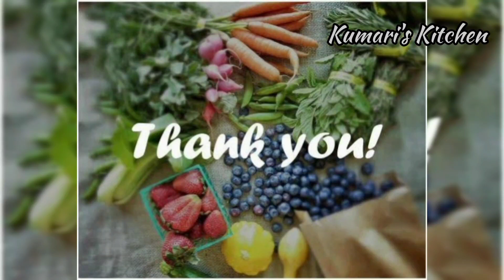Paneer Butter Masala recipe in tamil/ How to make Paneer butter masala in tamil / KK24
How to make Paneer Butter Masala Recipe:

INGREDIENTS:

Onion - 1
Tomato - 4
ginger - 1 peas
Garlic - 3
Cinnamon - 1
Cardamom - 2
Chilly Powder - 1 Tablespoon
Karam masala - 1 Teespoon
Suger - 1 Teespoon
Kasthuri metti - 1 Teaspoon